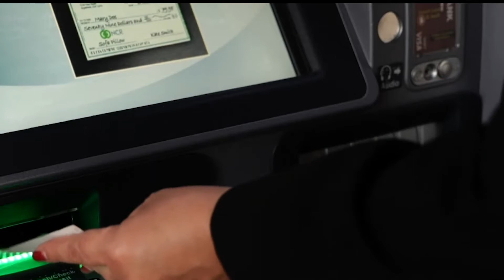COEPRIS solicitará a bancos medidas sanitarias en cajeros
El titular de la COEPRIS, Carlos Aguilar, señaló que a pesar de que algunas instituciones bancarias cumplen con las medidas sanitarias recomendadas dentro de sus instalaciones, incluso al impedir el ingreso a las mismas sin cubrebocas, exhortarán para que extiendan las medidas al exterior de sus instalaciones.